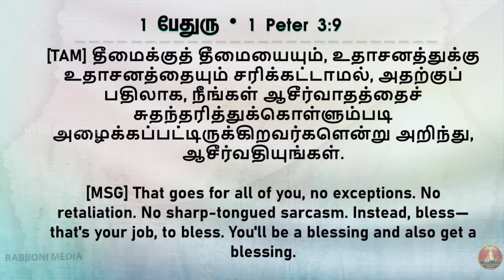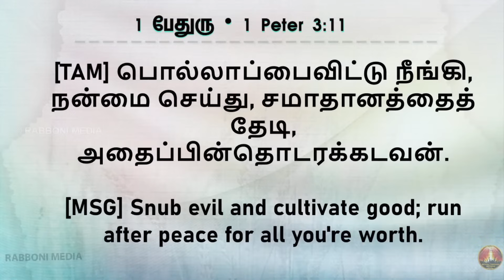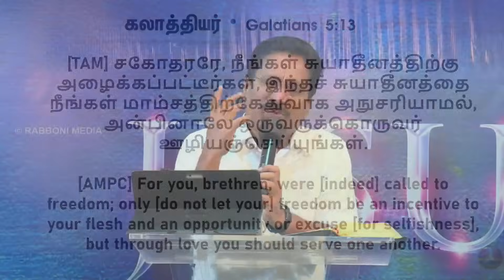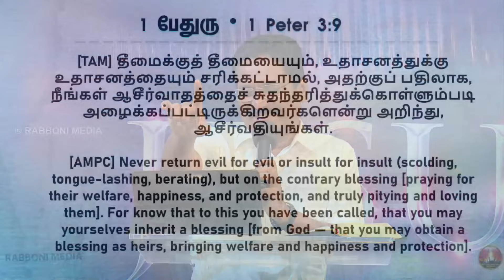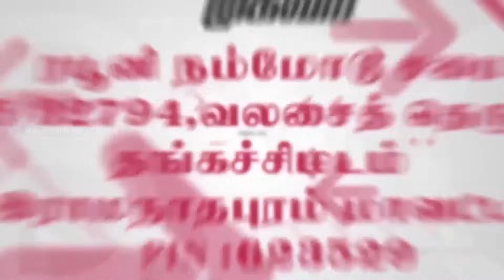Retelecast || அகாப்பே அன்பு || 02-May-2024 || Pr. Joshua J. Yestove || Jebathottam Ministries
தாங்கள் ஆசீர்வதிக்கப்பட்டவர்கள் என்பதை அறிந்து பிறரை ஆசீர்வதிக்கிறவர்களே, தாங்கள் இழந்ததைவிட அதிகத்தைச் சுதந்தரிக்கிறார்கள்!